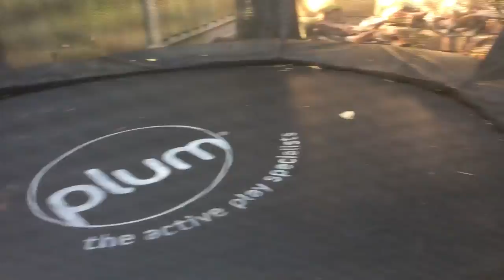Rock hunting Part 1!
Teddy hunts for 6 rocks hidden by mum!